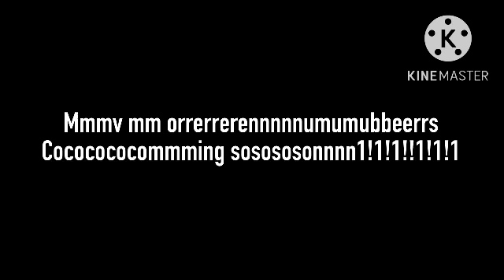something new coming